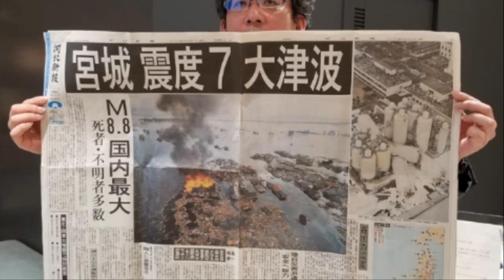💥💥【일본 20년만의 역대급지진위기!】【속보입니다.일본 동북지역 산리쿠해역 대참사 대위기!20년만의 위기!도쿄와 후지산까지 연쇄 도미노 대폭발위기!】